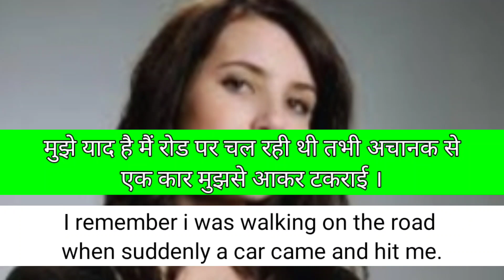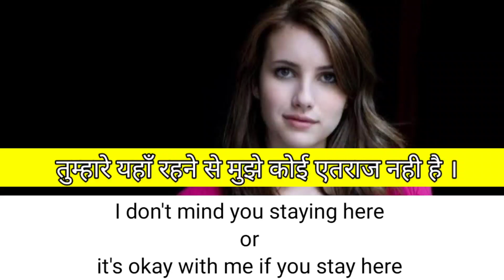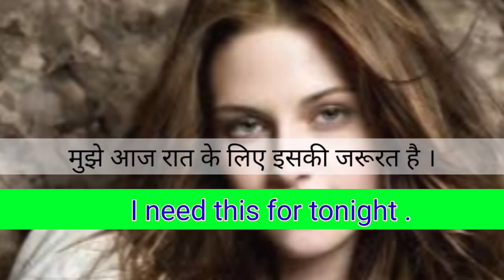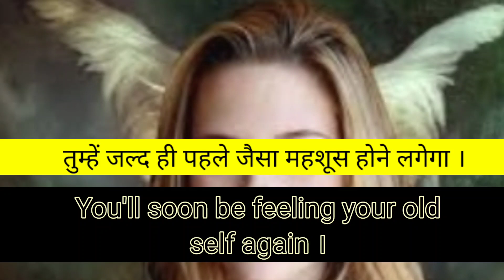ENGLISH LEARN THROUGH THE MOVIE'S SUBTITLES || RSENGLISHWORLD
english learn through the subtitles
english sikhe subtitles ke sath
english learn at your home

hoe to learn english